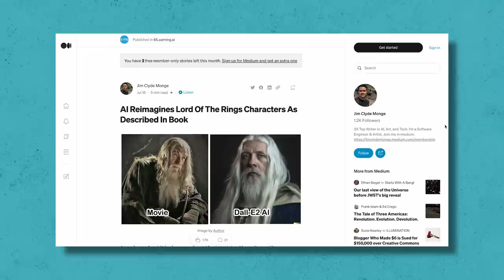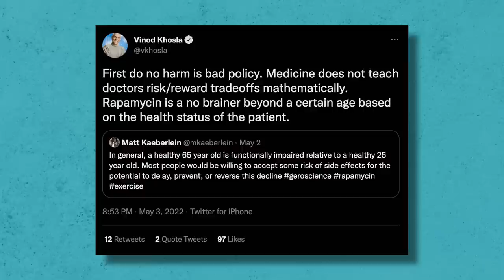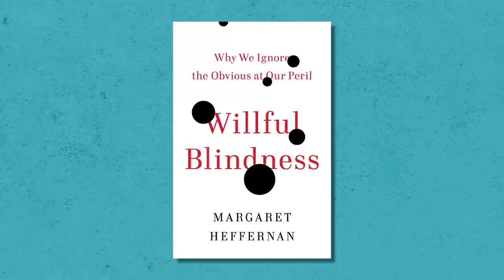The Vinod Khosla Podcast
How to contact KV: To be considered for funding, please email a full business plan to . Job seekers interested in positions within KV portfolio companies are encouraged to join their Talent Network and search open roles at jobs.khoslaventures.com.

AI Reimagines Lord Of The Rings Characters As Described In Book

CHAPTERS
0:00 - Gm
01:22 - Venture assistant v. Venture capitalist
04:00 - Startups over the last 3 decades
06:00 - Crypto
13:26 - Who introduced him to bitcoin?
14:04 - What Vinod Khosla got wrong about crypto
20:21 - Khosla Ventures as a DAO
22:36 - AI
31:50 - Are we close to living forever?
34:48 - "Do no harm is bad policy"
38:19 - Playbook for health tech and governments
45:18 - Brutal honesty over hypocritical politeness
47:59 - How Indian companies can make it big globally
50:35 - Time Management
51:37 - Parting notes
51:58 - Outro